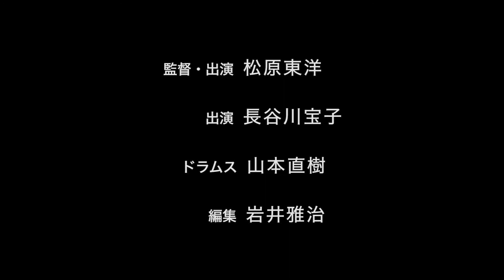OCHIBA 小金井市アーティスト等緊急支援事業応募作品（音楽・舞踊）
【アーティスト・グループ名】
Butoh Art Company TondeKarashizuka
舞踏家、ダンサー、音楽家、美術家等が有機的に集まり、棚田やアーケード街等独自のロケーションを劇場化し公演を行う。主宰は舞踏家の松原東洋。
【企画内容】
フランツリスト作曲「死の舞踏/(独)
Totentanz」にインスピレーションを受け冬の小金井公園にて撮影。ブルゴーニュ国際ビデオダンスフェスティバルに出品した「KAREHA」の姉妹作として製作。

投稿申請課　コミュニティ文化課